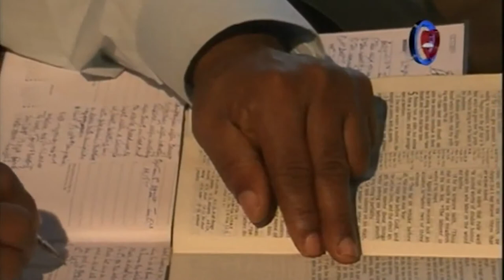Consecration before Conquest - Pas. W.F. Kumuyi